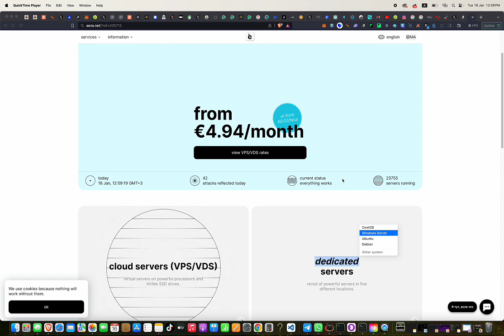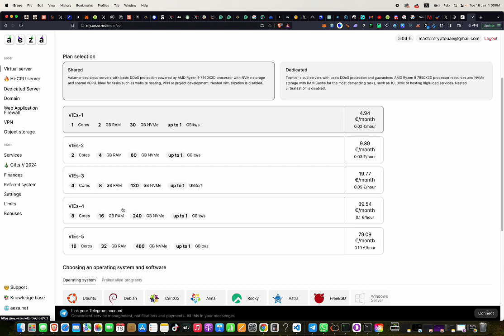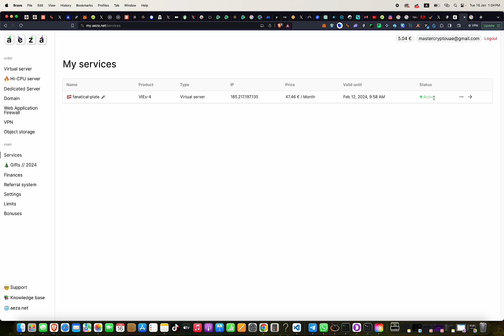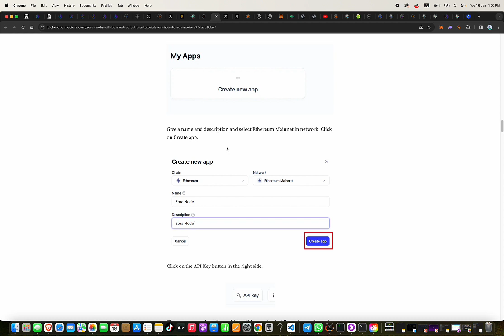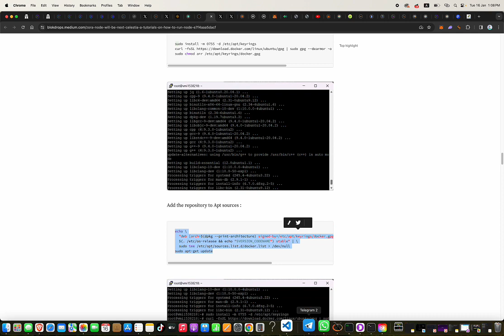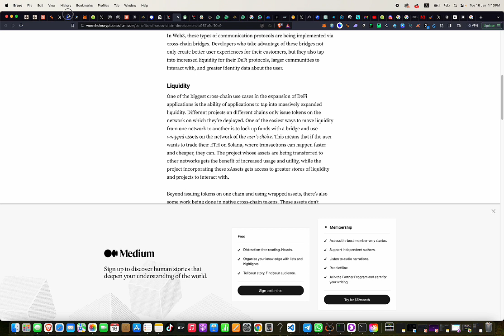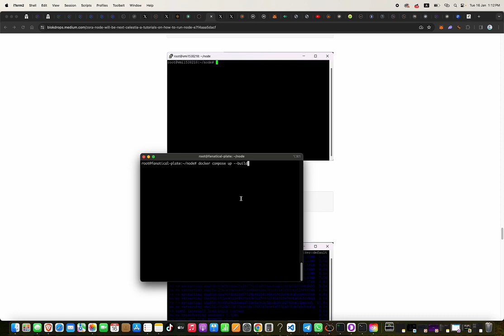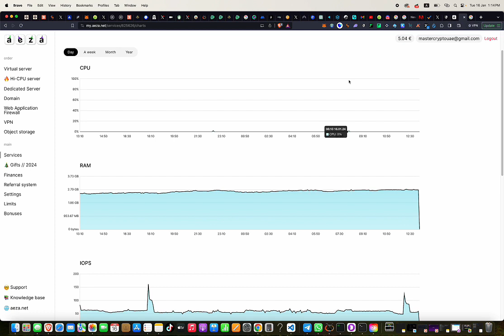How to run Zora Node